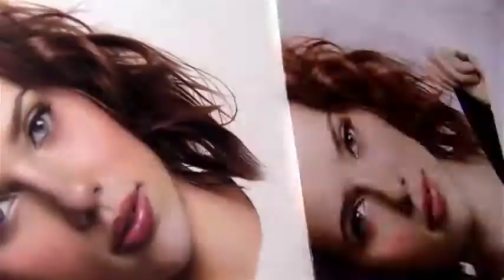Make a Scarlett Johansson !portrait!?